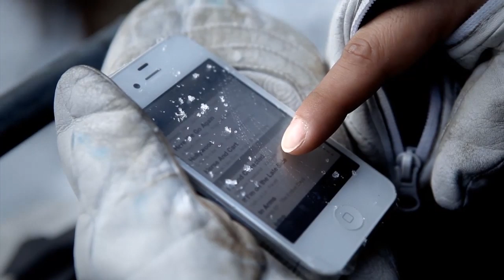iOttie Waterproof Skin for iPhone 4S: Snowboarding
Enjoy the thrill while keeping your iPhone dry with iOttie Waterproof skin!

iOttie Waterproof Skin is a must have item for your day to day living or your vacation getaway. iOttie's innovative technology protects your smartphone from water, snow, sweat, grease, dirt, or whatever you don't want your phone to get in contact with. With the skin on, you will still have full touchscreen and call functionality. Don't let protection limit your style! A smart choice is easy with iOttie.